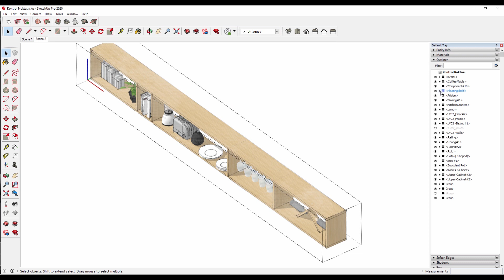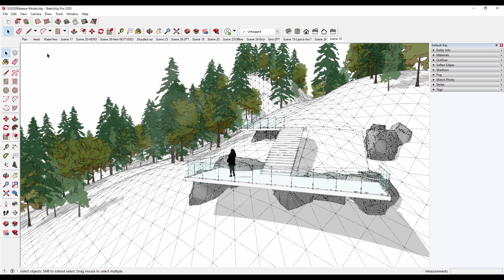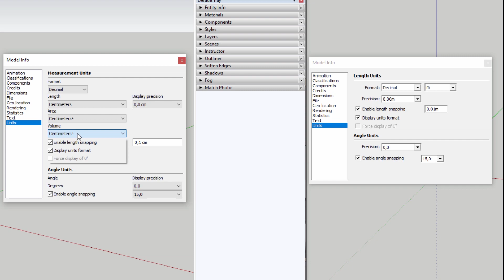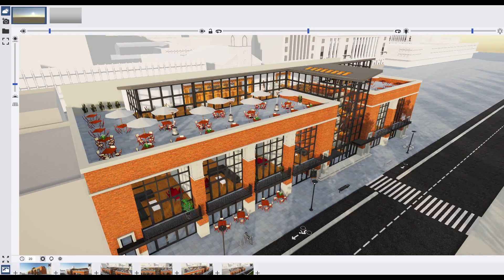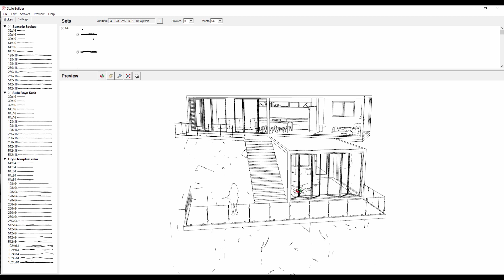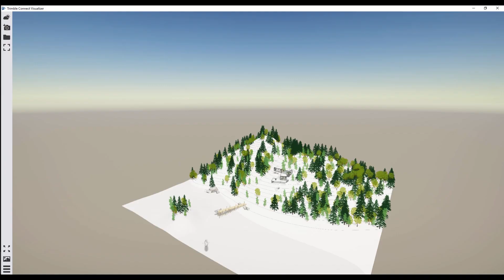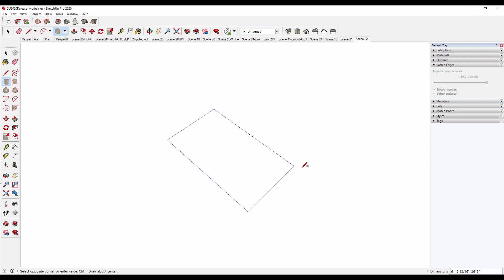SketchUp Ecosystem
2019’da siz kullanıcılarımızdan SketchUp’ı daha iyi yapacak neler olduğunu öğrenmek için çok vakit harcadık. Yani ….Söylediğiniz için teşekkür ederiz! İş akışınızı iyileştirmek için neye ihtiyacınız olduğunu keşfetmemize yardımcı oldunuz.

Sonuç olarak SketchUp 2020 için  heyecan verici değişikliklerle karşınızdayız!